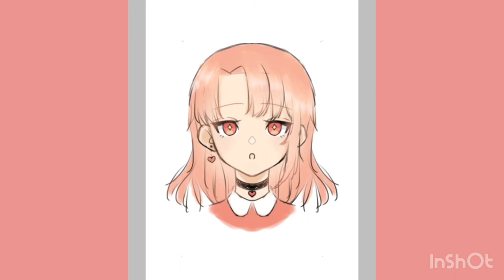Rosie | Speedsketch | Ibis Paint X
This was supposed to be a super quick sketch just to write a review on my new stylus, but I ended up liking it so I colored it as well! Rosie is a new addition to my horde of OCs xD Also I think I’ll keep continuing on experimenting with my art style, I hope you don’t mind!! ~~☆